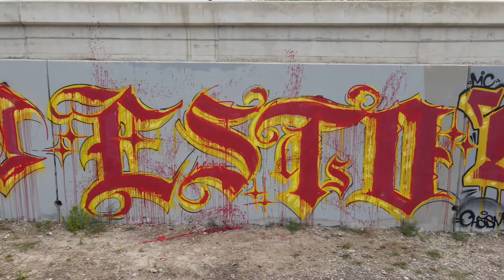PORFAS ESTO OPT